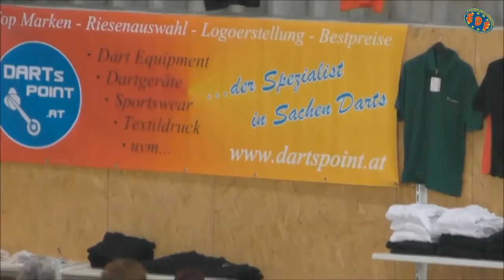EDF 2016: Anreise - DART IST KEIN WIRTSHAUSSPORT